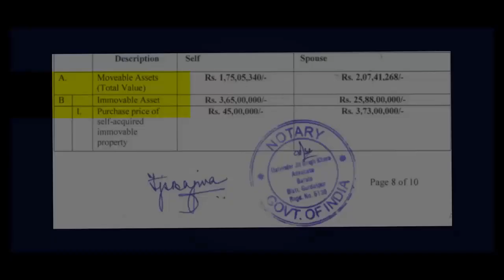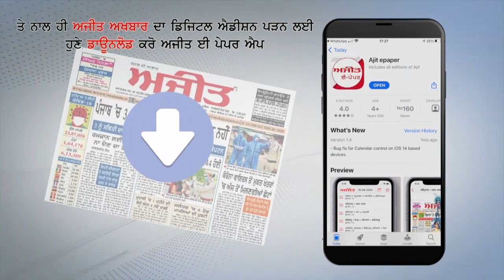ਗੜ੍ਹਸ਼ੰਕਰ ਵਿਖੇ ਗੁਰਦੁਆਰਾ ਸ਼ਹੀਦ ਬਾਬਾ ਬੰਦਾ ਸਿੰਘ ਬਹਾਦਰ ਦੀ ਉਸਾਰੀ ਦਾ ਆਰੰਭ